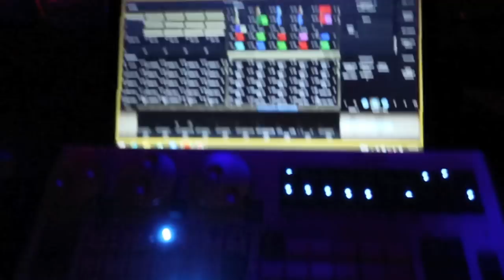NIGHTLIFE IN HONGKONG (DAY 4)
Night life in HongKong is something everyone should experience once in their lifetime and should never miss if you are in HongKong. In this Vlog, I am showing you the amazing nightlife of HongKong. I hope you guys like it.